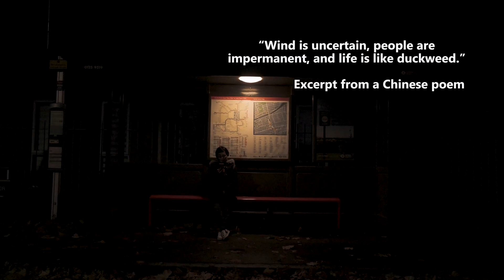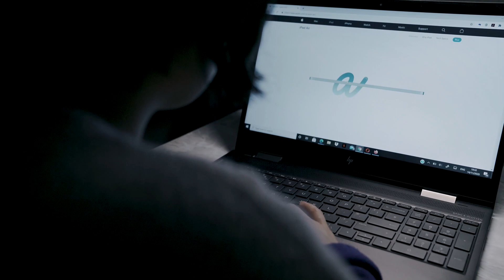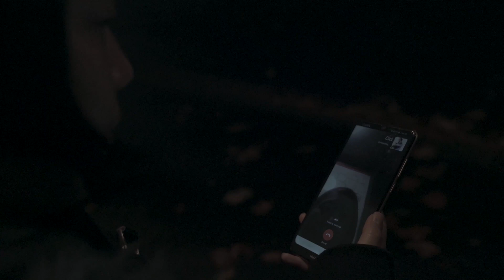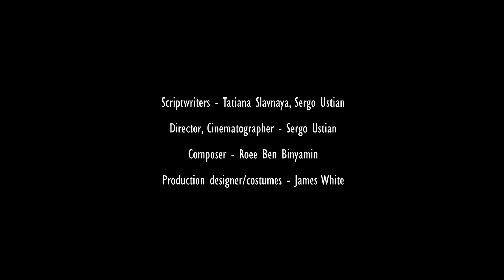The Gift / 给女儿的礼物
A short film directed by Sergo Ustian, produced by Ararum Films.
由Sergo Ustian执导、Ararum Films公司制作的短片。